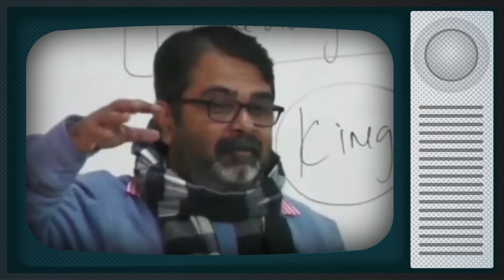जब तक राजा जिंदा है तब तक ये खेल खत्म नहीं हो सकता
This content doesn’t belong to me, it is edited and shared only for the purpose of awareness, and if the content OWNER (visual/audio) of this content has any issues, we request you to directly message me, thus we sort out the outcome.⁣⁣⁣⁣⁣⁣⁣⁣⁣⁣
Regards,⁣⁣⁣⁣⁣⁣⁣⁣⁣

Regards,⁣⁣⁣⁣⁣⁣⁣⁣⁣
Abhinav